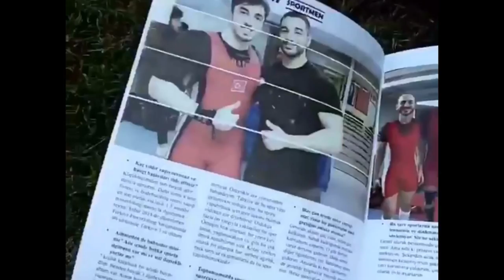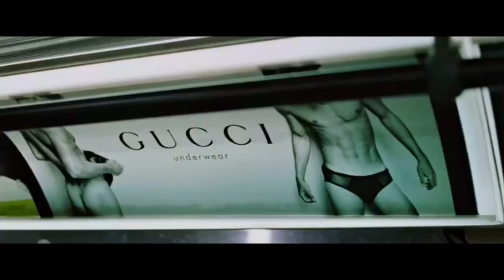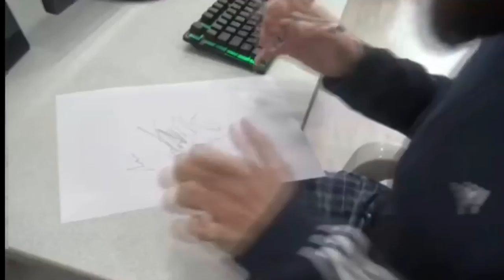Didim’de Tyler Durden idmanı